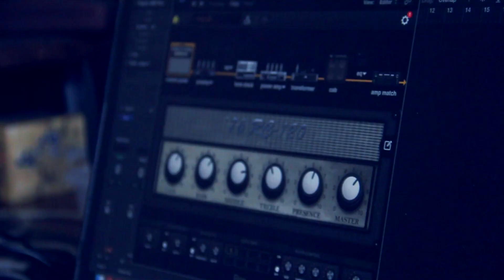Hillsong - Hosanna (Guitar Cover)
Gear Used :
- Suhr Classic Antique
- Focusrite 2i2
- Logic Pro X
- Positive Grid BIAS Amp